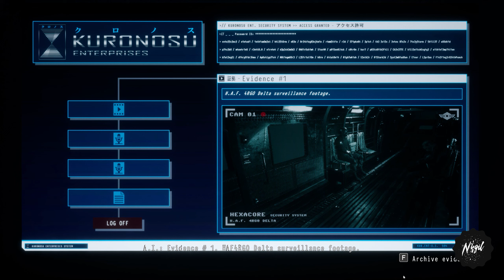Daymare: 1998 | Chapter 5: Zero Sum - Part 2 | PC Gameplay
The scene is set with a secret research facility, a deadly chemical weapon and a special security team to investigate this incident with the potential to become much more than just a security breach.

PC SPECIFICATION:

WIN: Microsoft Windows 11
CPU: AMD Ryzen 5 5600 @ 3.50Ghz
GPU: Geforce RTX 3070TI 8G
RAM: 16 GB 3200 Mhz
SSD: 1TB Kingston